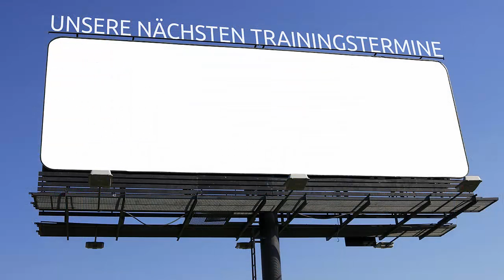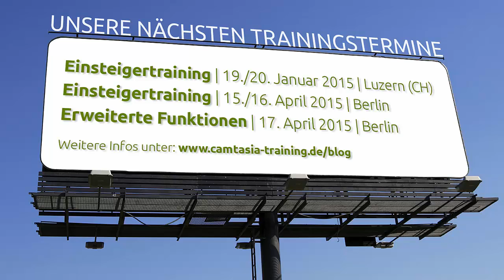Camtasia-Training-Adventskalender 2014 | 21. Türchen